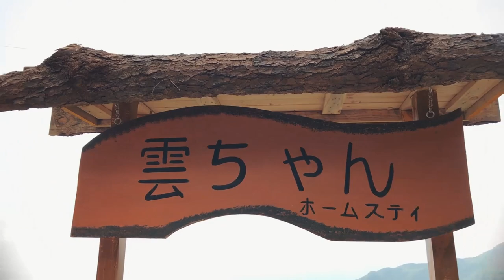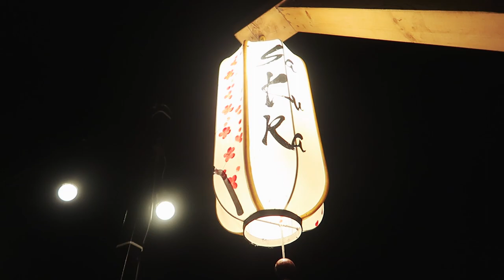Review Homestay ở Tam Đảo | Homestay Kumo Chan phong cách Nhật Bản độc đáo | Yến Vi Vu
Đi Tam Đảo thì ở đâu?

Tam Đảo là một thị trấn nhỏ thuộc tỉnh Vĩnh Phúc, cách Hà Nội khoảng 80km. Nơi đây là địa điểm lý tưởng để mọi người đến thư giãn cuối tuần, đặc biệt là dân phượt.

Giữa rất nhiều homestay ở Tam Đảo, bạn sẽ lựa chọn ở đâu? Video này Yến xin giới thiệu đến các bạn 1 homestay mang phong cách Nhật Bản có 1-0-2, cực kỳ độc đáo và cực mới ở Tam Đảo. Ngoài ra, bạn còn được trải nghiệm mặc kimono và chụp những tấm hình không khác gì ở Nhật Bản nha!